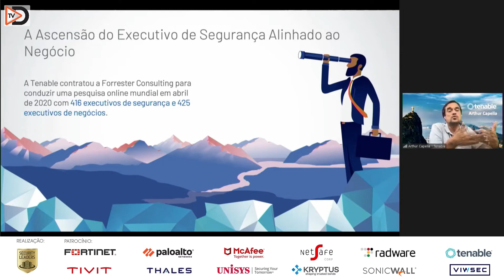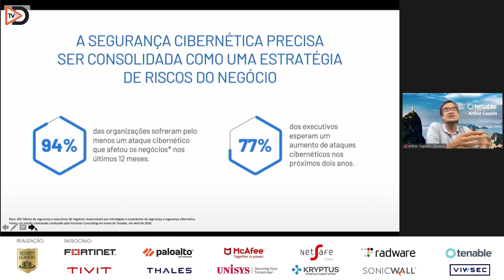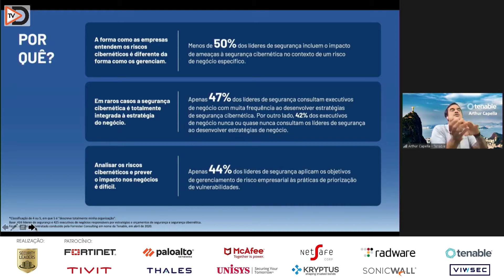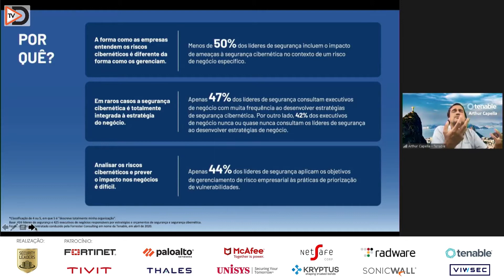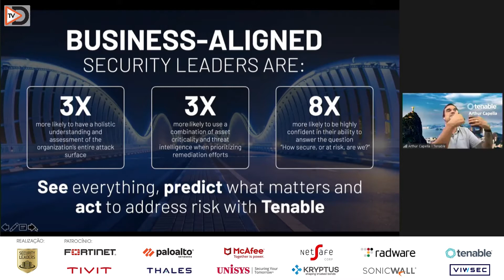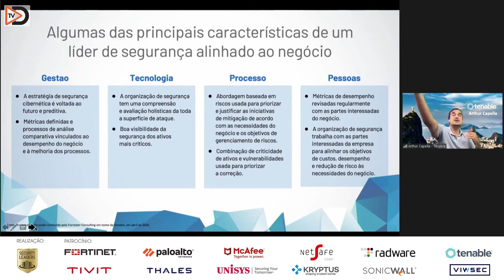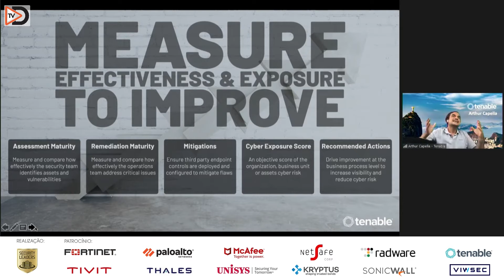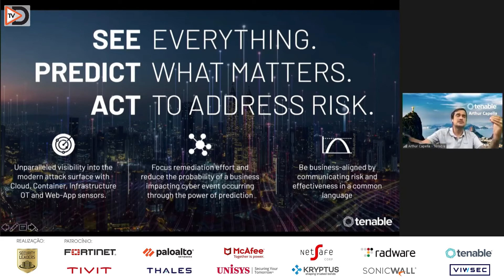Palestra: A Ascensão do Executivo de Segurança Alinhado ao Negócio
Dia: 18/11

Arthur Capella, Country Manager na Tenable destacou em sua palestra um case sobre a ascensão do executivo de segurança alinhado ao negócio.